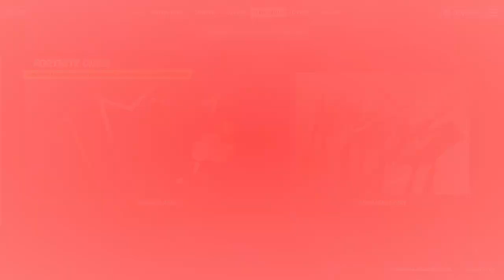NUEVA SKIN DE * BATMAN WHO LAUGHS * TIENDA DE FORNITE HOY 25/10/2021 BATLE ROYALE.